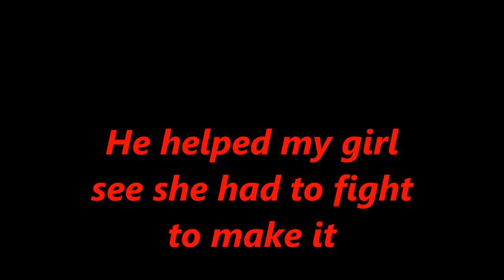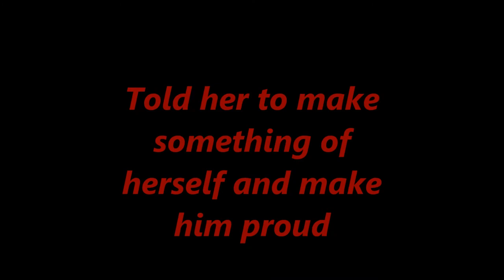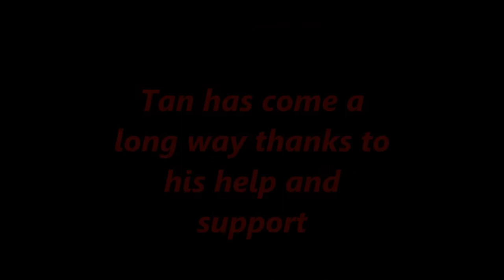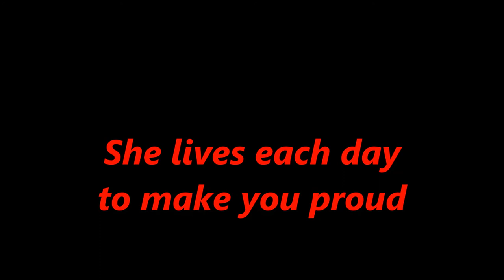tans hero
This man saved my girls life!